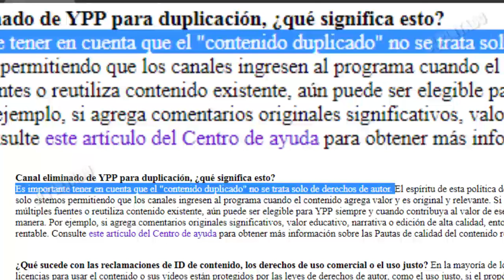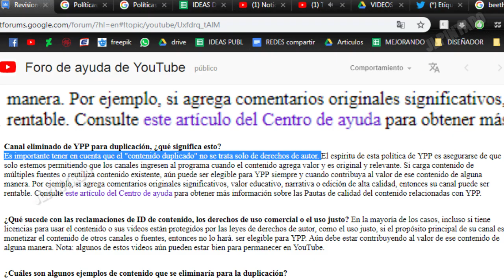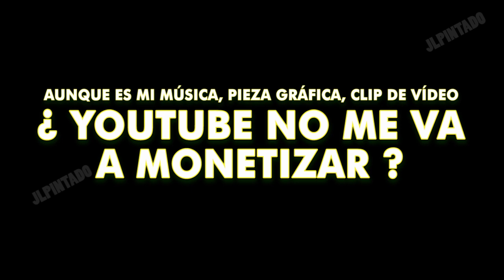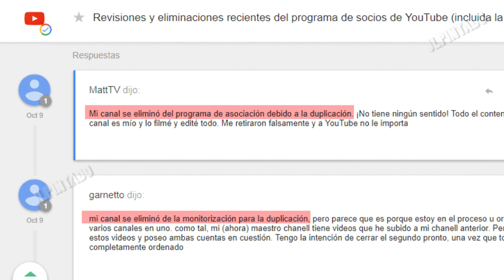Noticia: Youtube no va a monetizar vídeos sin un valor adicional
Youtube ha lanzado un comunicado en su foro oficial, explicando una serie de novedades sobre la evaluación de los canales para la monetización, entre ellos, el agregar un  valor a nuestro contenido, veremos todo ello en el siguiente vídeo.

▼SI, TE HA AYUDADO, APOYA AL CANAL CON UNA  DONACIÓN▼:
▼GRACIAS▼